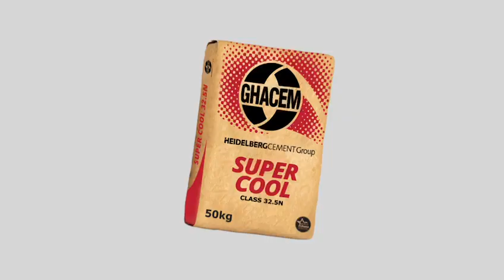AGI_Ghacem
AGI Awards 2022 Adverts!